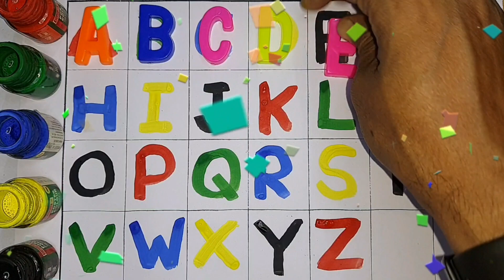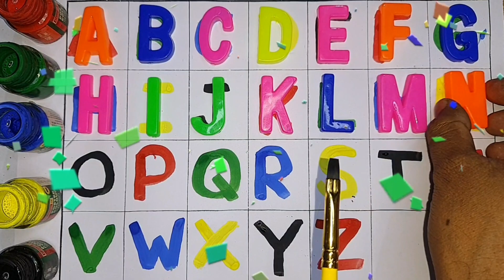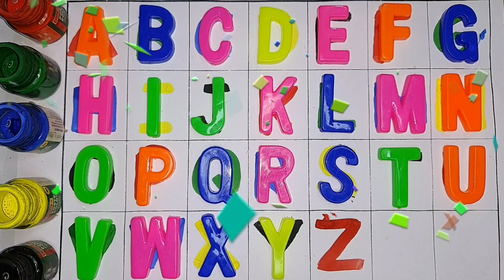ABC Lullaby | ABC Lullaby Song | Alphabet song | Phonics Song